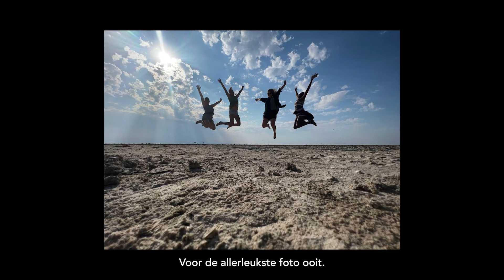Terugblik op een magisch selfdrive-avontuur door Namibië en Botswana met Charlie's Travels ✨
Als lokaal gevestigde reisorganisatie staan we sterk in verbinding met het leven om ons heen. Een reisbureau wil jou de mooie kant laten zien, maar er zijn genoeg uitdagingen. We voelen ons verantwoordelijk voor onze partners, onze reizigers en de planeet. De aard van onze reizen; off the beaten track en tegen massatoerisme. Wij doen ons uiterste best om een positieve impact te hebben op het land en de lokale communities. We sturen onze impact op drie pijlers: economische, culturele en ecologische ontwikkeling. Door reizen te ontwikkelen naar nieuwe gebieden creëren we werkgelegenheid en maakt jouw bezoek echt een verschil. 🌿